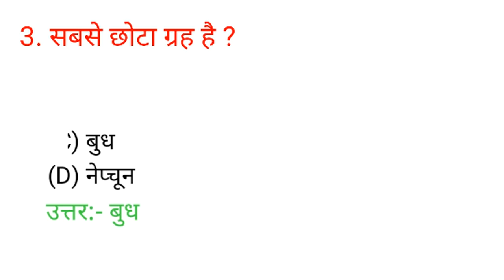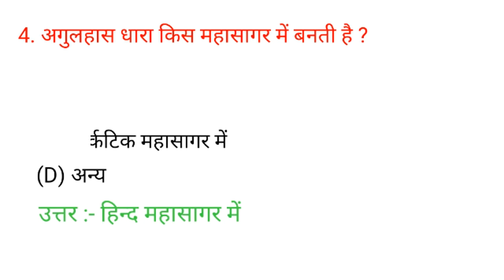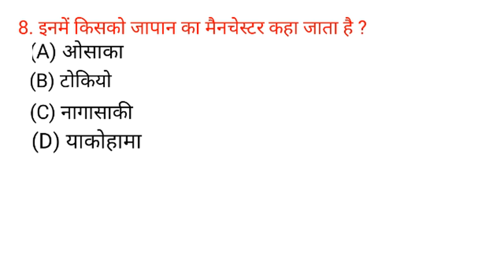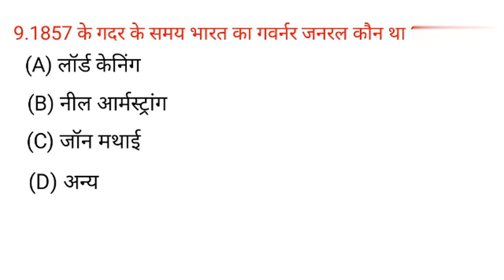GK ke mahatvpurn prashn Gk महत्वपूर्ण प्रश्न most important GK question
GK Question - GK Question In Hindi - Hindi GK Question
और इसी तरह के क्वेश्चन हम आपके लिए लाते रहेंगे।
                                   धन्यवाद।